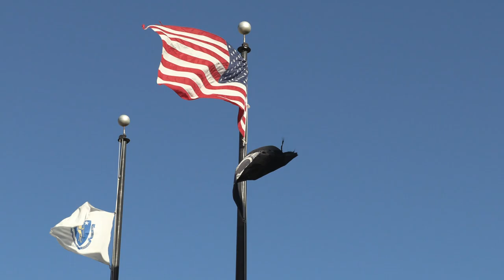Brockton Veterans Day Parade 11-11-23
Brockton held their Veterans' Day Parade in Downtown Brockton, followed by a ceremony at City Hall.